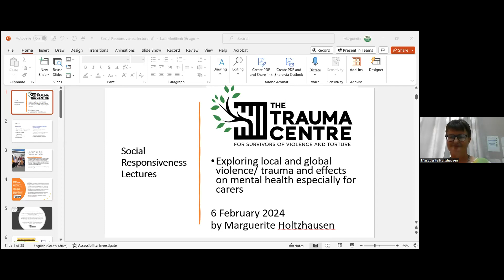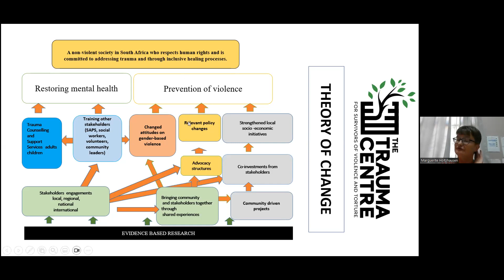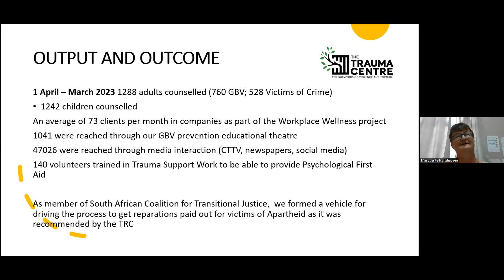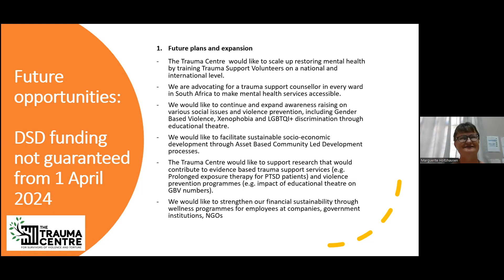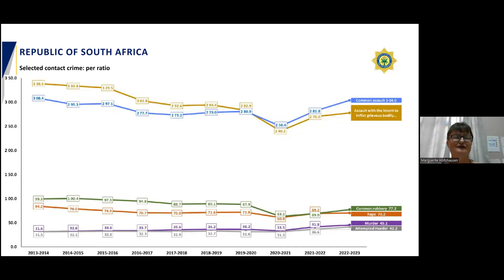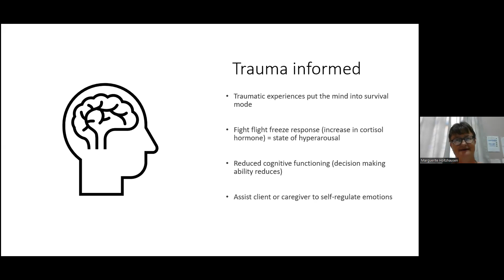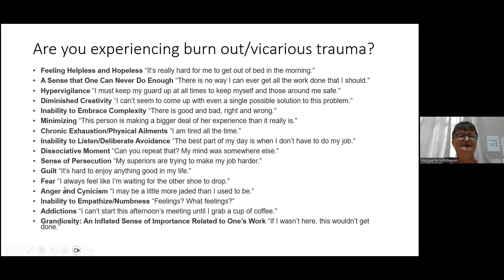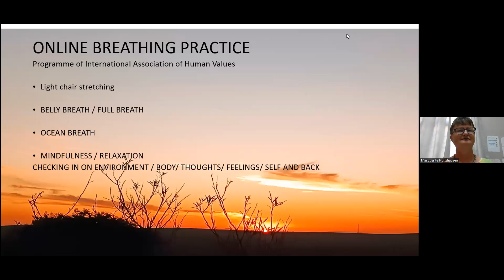The Trauma Centre - Marguerite Holtzhausen - local & global violence, effects on mental health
The University of Cape Town's Department of Psychiatry and Mental Health's social responsiveness committee invited the Trauma Centre's Marguerite Holtzhausen to present. Her talk focused on local and global violence/trauma and the effects on mental health especially for carers.